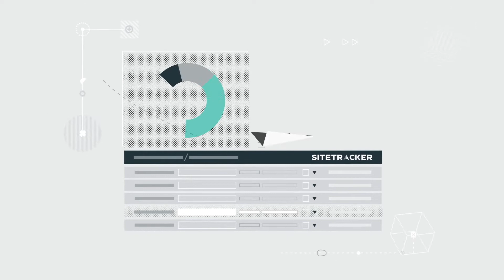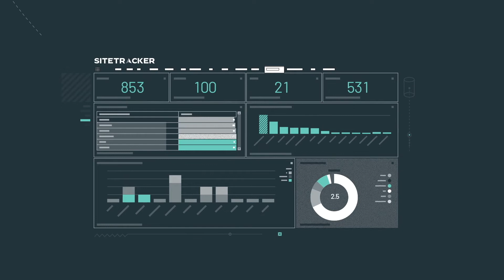Sitetracker Overview - Italian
Il software per le operazioni di deployment intelligente rende più veloce la gestione di progetti infrastrutturali ripetibili e promuove una crescita redditizia.